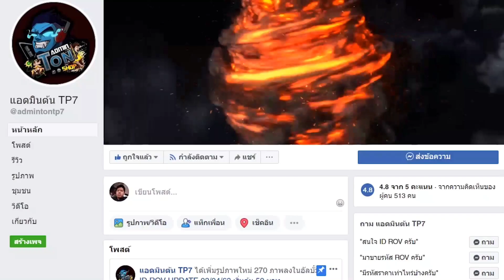RoV - Ignis ตัวไม่แรงแต่โกงนะ!!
DF Nakroth Killer gamer